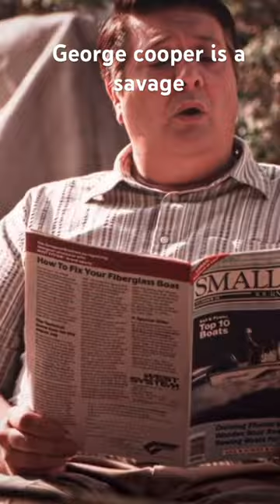George Cooper is a savage